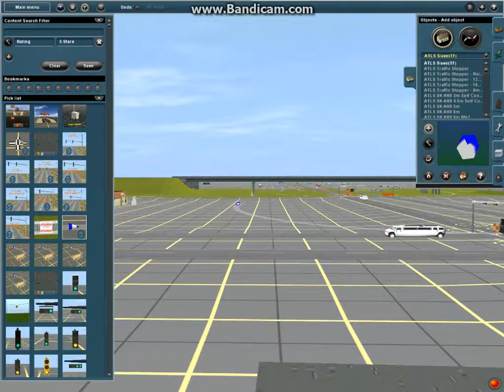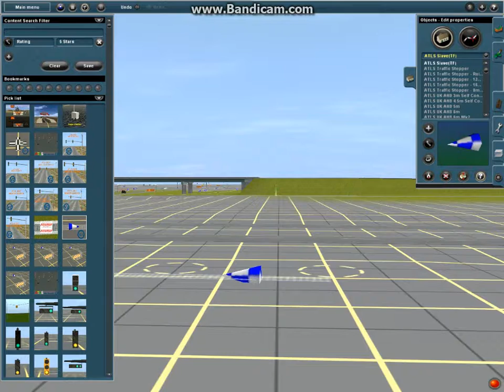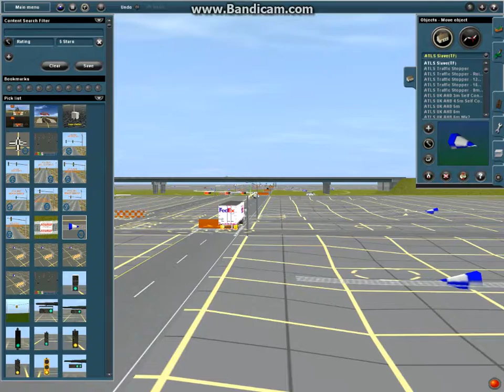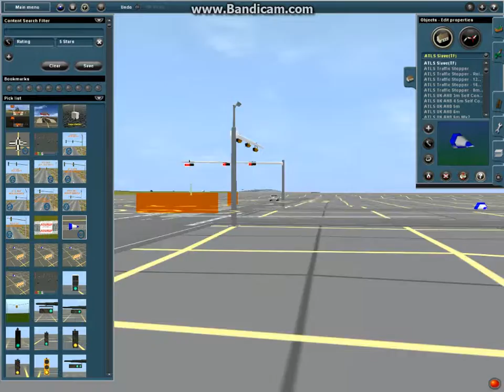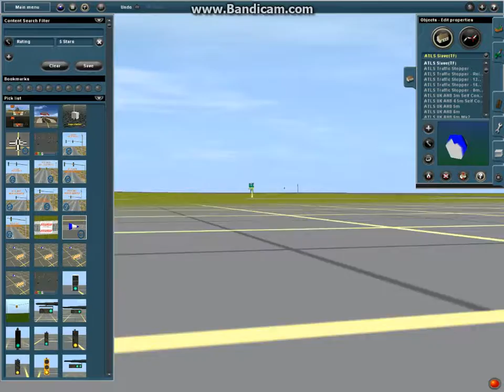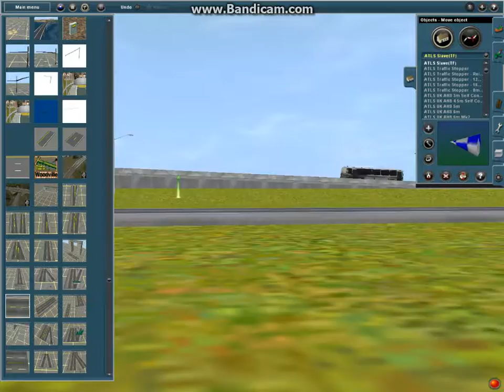TRAINZ SIMULATOR ROUTE BUILDING 33